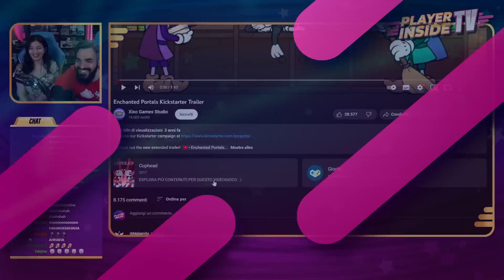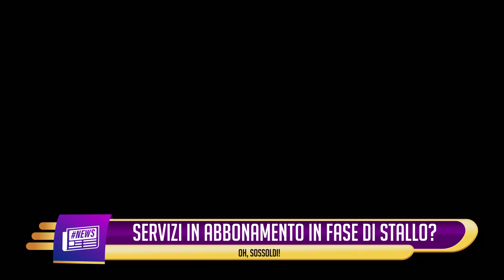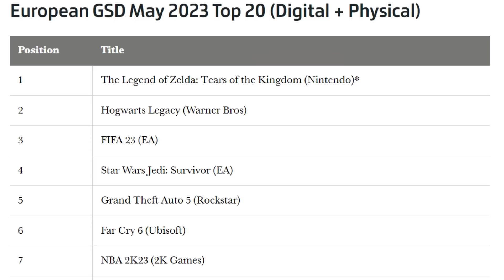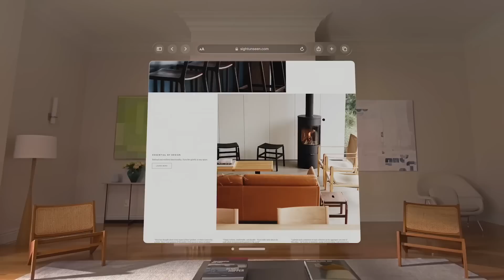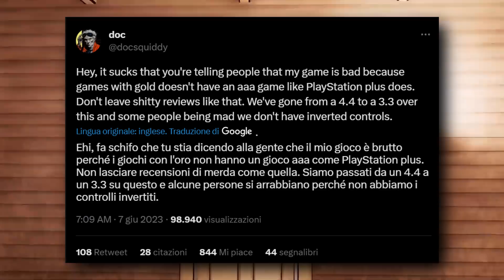SONY NON MANTIENE LE PROMESSE | UBISOFT È PROPRIO FINITA? | DIABLO IV: QUALCOSA NON VA. FORSE.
Una domenica bella carica quella di oggi, con le news che constano anche di qualche recap di eventi vari tenutisi in questi ultimi giorni e l'approssimarsi dell'Xbox Games Showcase + Starfield Direct, che seguiremo insieme a voi in live dalle ore 18.30. Buona domenica a tutti con le NEWS della settimana!

INDICE DELLE NEWS VIDEOGIOCHI
0:00 - Introduzione con notizia sensazionale;
1:14 - Xbox Games Showcase + Starfield Direct: seguiamolo insieme stasera in live a partire dalle 18.30;
1:43 - Future Games Show: tutti gli annunci e i trailer di gameplay dei migliori titoli presentati;
2:58 - Prince of Persia The Lost Crown delude il pubblico. Perché Ubisoft non ce la fa più?
3:49 - I servizi in abbonamento (Game Pass e altri) non attirano più nuovi giocatori?
4:35 - Classifiche di vendita di videogiochi e console in Europa;
5:06 - Hogwarts Legacy disponibile in demo su PlayStation. Ma qualcosa non va come dovrebbe...
6:53 - Persona 3 Reload e Persona 5 Tactica svelati per errore?
7:24 - Diablo IV: microtransazioni troppo costose e cavalli fatti male?
8:36 - Annunciato Apple Vision Pro a quasi 4000 Euro: vediamone le caratteristiche;
9:57 - Epic Games Store: ecco i giochi GRATIS dal 15 giugno 2023;
10:10 - NEWS A RAFFICA;
12:09 - Saluti un po' impacciati ma carini

Pieno regime
- Raiden & Midna